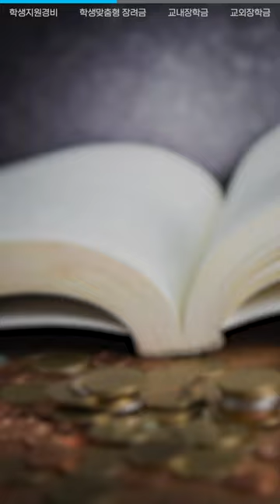대학교에서 식비 지원을?! 1분으로 보는 DGIST 장학제도!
DGIST의 알짜배기 정보만 담은 "1분 뉴스"
- EP 2. 장학제도 편 -

학자금, 식비지원비, 생활학장금 등
학사과정 최대 8학기 동안
학생지원경비를 지원해주는 DGIST!
정말...벽이 느껴진다...완.벽💙